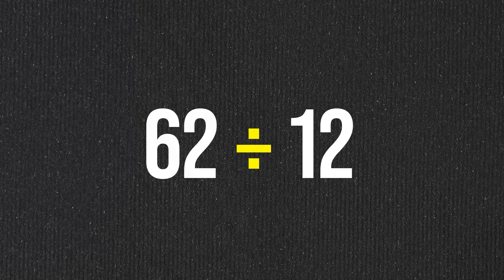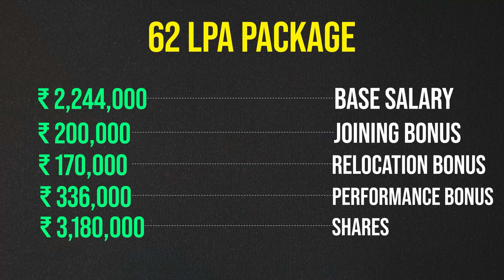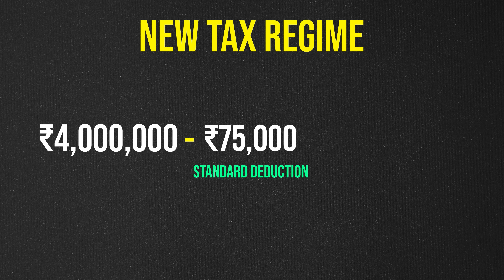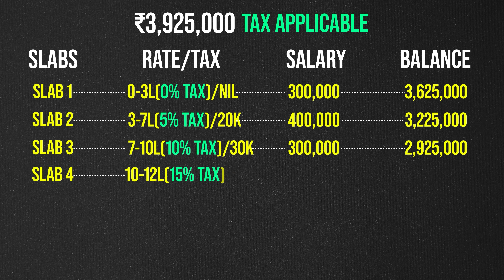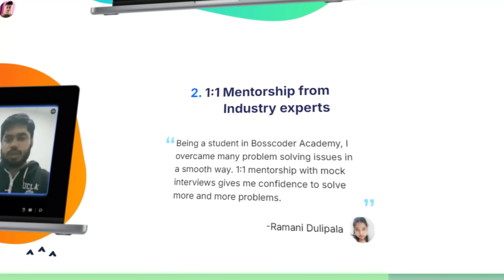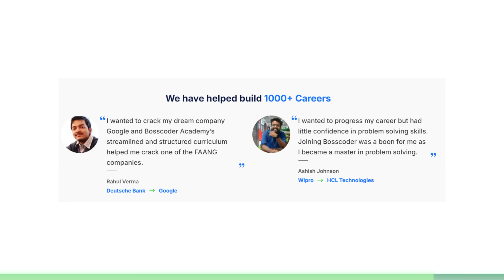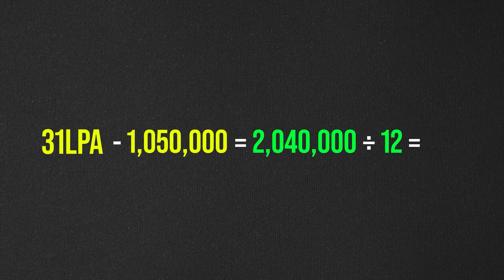Reality of my Google Salary after TAXES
Upskill yourself as an SDE with 100% job switch assistance in top product-based company 🚀

In this video, I am educating people about taxes deducted from salaries.
I have discussed how much salary an engineer gets after grabbing a 62LPA Package. Hope you guys will like this video.

I’m Fraz, an ex-Google engineer, content creator, and the founder of LearnYard. On this channel, I share insights from my journey in tech, entrepreneurship, and beyond. I host engaging podcasts with amazing guests, dive into topics about my personal life, and create content that inspires growth and curiosity.

Timeline